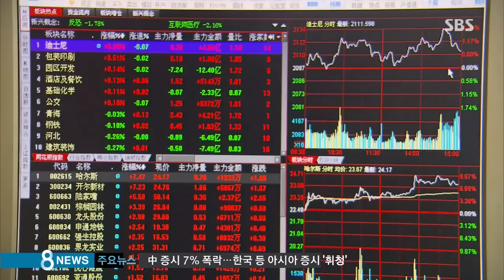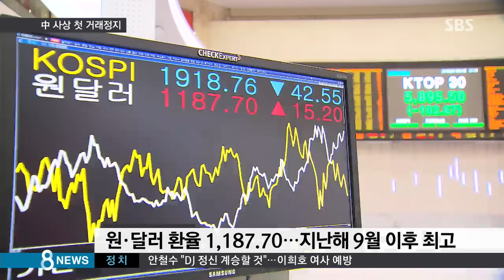중국 증시 사상 첫 '완전 중단'…'블랙 먼데이' / SBS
새해 첫 거래일인 오늘(4일) 아시아 증시가 일제히 곤두박질쳤습니다. 중국 증시는 사상 처음으로 거래가 정지되기도 했습니다. 우리 주식시장도 중국발 공포가 번지면서 2% 넘게 급락했습니다.

먼저, 최대식 기자가 보도합니다.